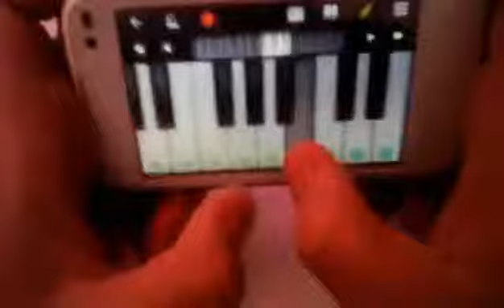اول فيديو في مسيرتي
بيانو